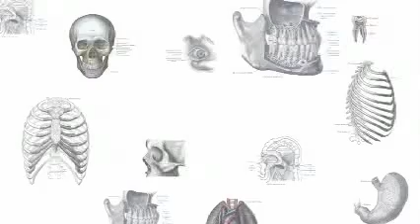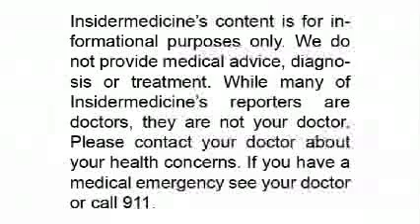Insidermedicine in 60 - July 31, 2007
July 31, 2007 (Insidermedicine)

From Toronto,
Aricept helps improve memory in those with Alzheimer's.  According to a research study on over 300 patients, those who received the drug were more likely to have improvement in memory and attention. The drug doesn't stop progression of the disease.

From Maryland,
The Avandia saga continues. Despite one FDA scientist recommending that Avandia- the Diabetes drug- be removed from the market, a panel has voted overwhelmingly to keep the drug on the market. The drug will likely have a stong "black box" warning agains use in those with heart disease.

Coffee and exercise may work together to prevent skin cancer. Research, conducted in mice, showed that the two worked together to increase apoptosis- a type of cell death- that lowers the chance of damaged cells becoming cancerous.

And finally from Oxford,
Alcohol may be bad for your bowel. Researchers, studying nearly 500,000 patients, noted that those who drank more a large glass of wine or a pint a day had a 10% higher risk of developing bowel cancer; the risk rose to 25% in those who drank more than 30 grams per day.